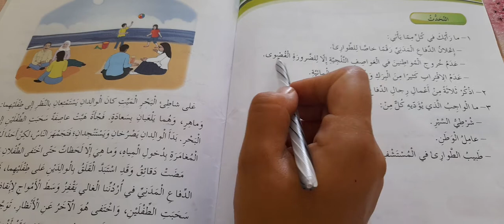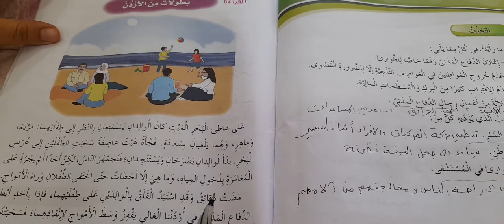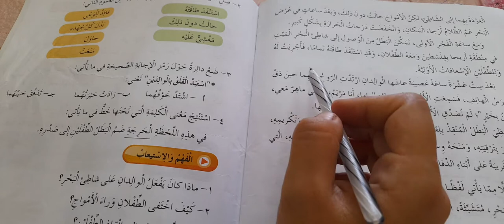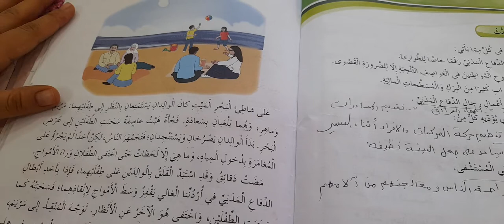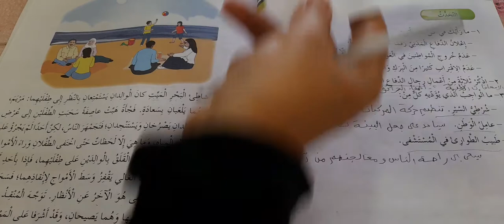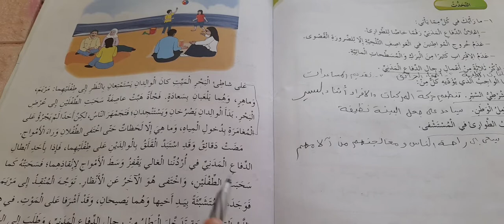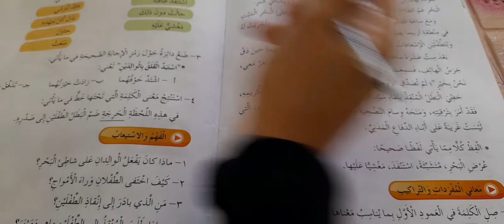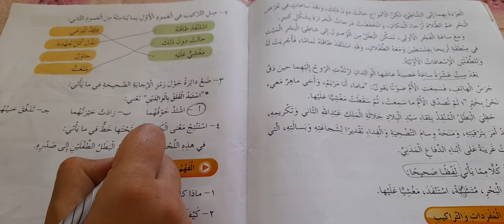الصف الرابع. اللغة العربية. أهل العزم التحدث. فرع حكما